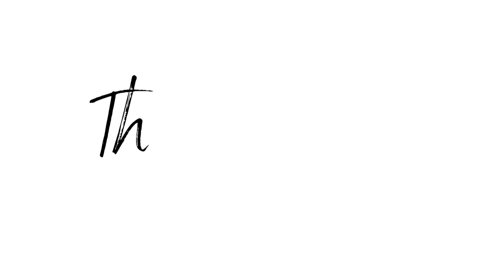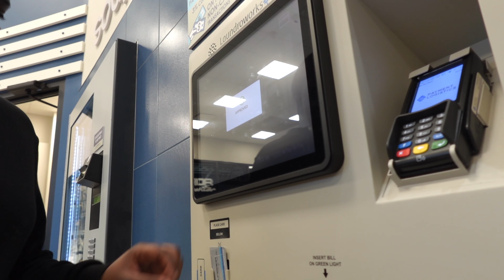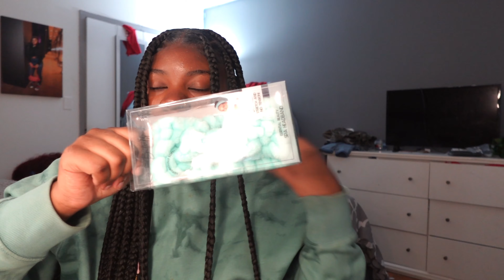THE CEILING FELL ON ME! Should I drop out of College? (laundry, store runs, quick weave, storytime)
* This Is Not A Soft Life, Im Keeping It Real *
I tried to be a little productive in this video you'll see and I told a couple stories🫠.